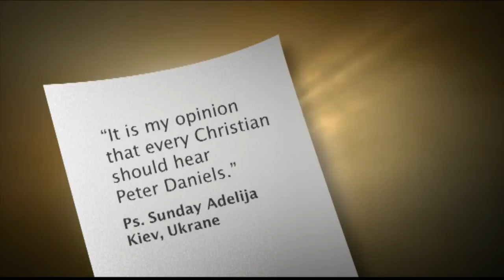Peter J. Daniels Television Ad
➡️ and receive your Free Copy of Dr Peter J. Daniels Best Selling book "How to Reach Your Life Goals" and a video of Peter J Daniels demonstrating how to set goals and hit the mark all the time.